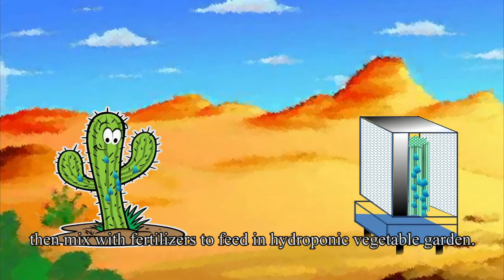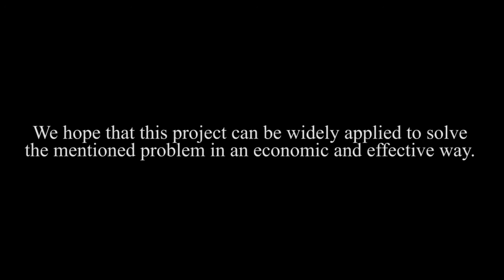CACTUS SPKT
Team member:
1. Leader: Ngo Thi Hong Vuong
2. Nguyen Huu Nghia
3. Luu Ba Quang
We are designing a CACTUS device to simulate a real cactus to absorb mist from the air, push through cooling and condensing system to form usable water then mix with fertilizers to feed in hydroponic vegetable garden. This farming model could be widely applied in all places where present shortage of water supply and agriculture land.